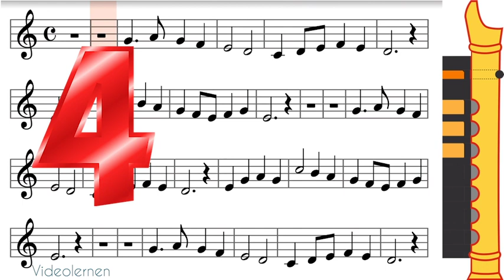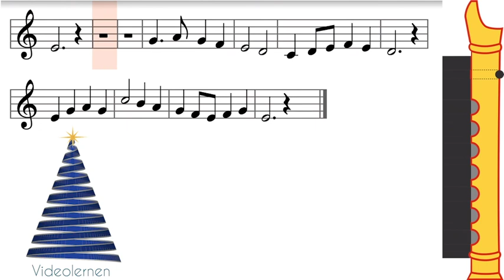Alle Jahre wieder | BLOCKFLÖTE mit NOTEN | Übe mit Noten Alle Jahre wieder für Blockflöte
PLAYALONG -  Alle Jahre wieder für Blockflöte (deutsche Griffweise) mit Noten zum Üben

✔︎ Alle Jahre wieder, ein bekanntes deutsches Weihnachtslied
✔︎ Die Noten werden jeweils angezeigt, so dass du immer weißt, was du gerade spielen musst und es leichter üben kannst.
✔︎ Die Balken zeigen dir, welches Loch du an der Blockflöte abdecken musst. Auch so fällt dir das Üben leichter.
✔︎ Die orangen Balken sind für die linke Hand oben, die gelben Balken für die rechte Hand unten.
Du kannst gerne unsere aufwendige Produktionsarbeit unterstützen, indem du uns einen Kaffe spendierst:
Hab herzlichen Dank dafür!
Als Musiklehrerin mit langjähriger pädagogischer Erfahrung kann ich dir folgende Instrumente empfehlen, um die ersten Schritte auf deinem musikalischen Weg zu machen. Dafür danken wir dir im Voraus!

Viel Spaß! wünscht dir das Team von

Lyrics / Text :

Alle Jahre wieder kommt das Christuskind
auf die Erde nieder, wo wir Menschen sind.

Kehrt mit seinem Segen ein in jedes Haus,
geht auf allen Wegen mit uns ein und aus.

Steht auch mir zur Seite still und unerkannt,
dass es treu mich leite an der lieben Hand.